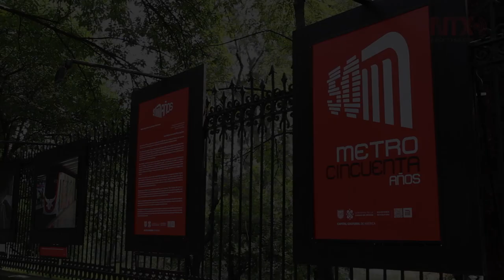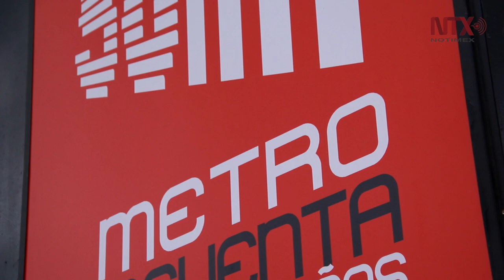“Metro Cincuenta Años”, celebran con una exposición en las Rejas de Chapultepec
La exposición cuenta con 58 fotografías de la historia del metro, que comienza con la construcción de la Glorieta de Insurgentes.